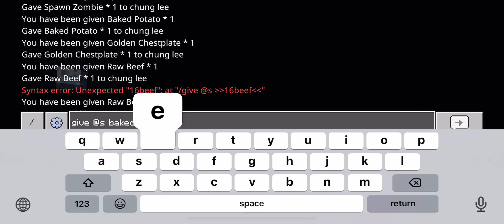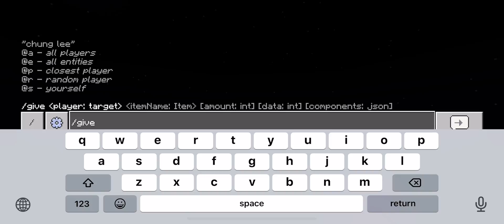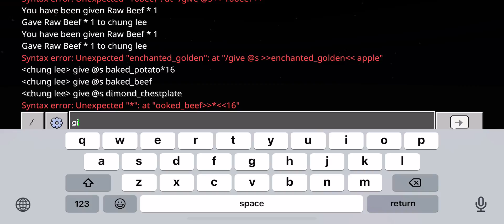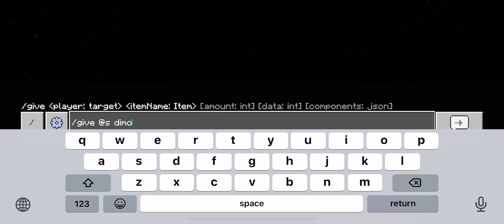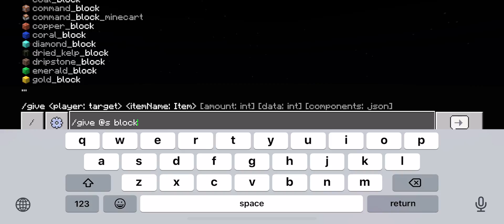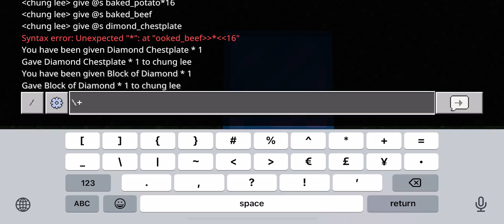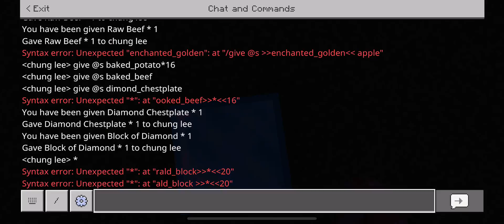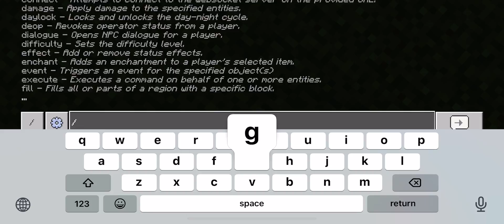How to build gold ingot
Build with me